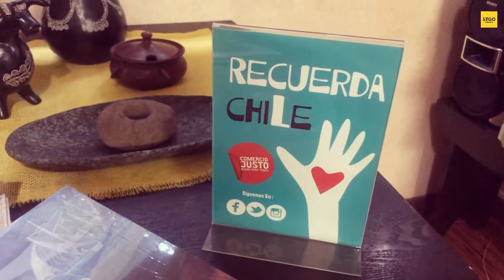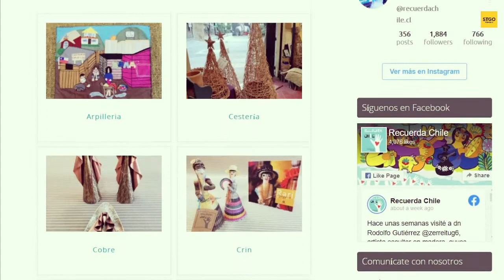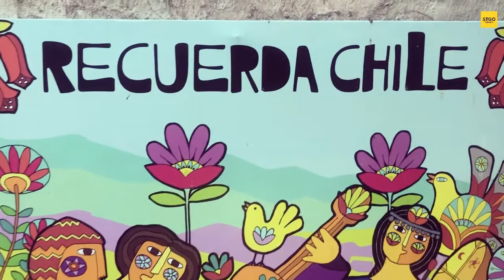Emprendedora Antonia González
MesDeLaMujer Nuestro saludo a las emprendedoras santiaguinos que con sus creatividad y empeño dan vida a proyectos únicos. Hoy les presentamos la historia de Antonia González, el corazón que impulsa la tienda Recuerda Chile. El video que compartimos fue preparado por nuestra compañera Valentina Barahona.